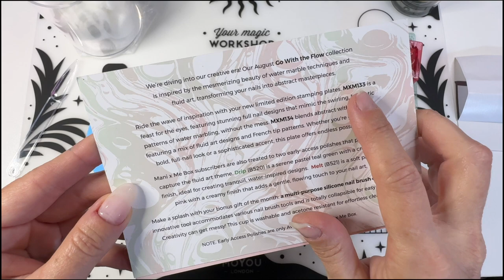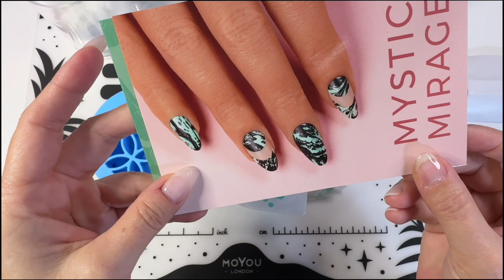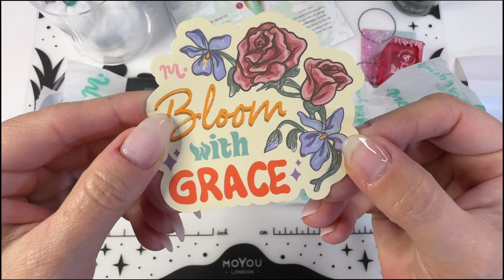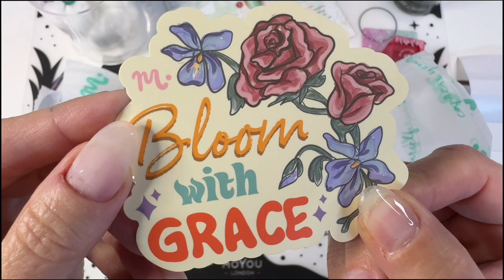Maniology | Mani x Me | August 2024 | Go With the Flow | Unboxing and Swatching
2 exclusive stamping plates:
MXM133
MXM134

2 new early release polishes:
B520 Drip: Serene pastel teal green in a cream finish
B521 Melt: a pastel pink in a cream finish

1 bonus gift that varies every month. This month includes a multi purpose collapsible silicone nail brush cup.

Here are some of the other benefits included with a subscription:
⭐ Free Stamper with Your First Subscription Box
⭐ Tutorials on How to Recreate the Looks
⭐ Free U.S. Shipping with Your Order